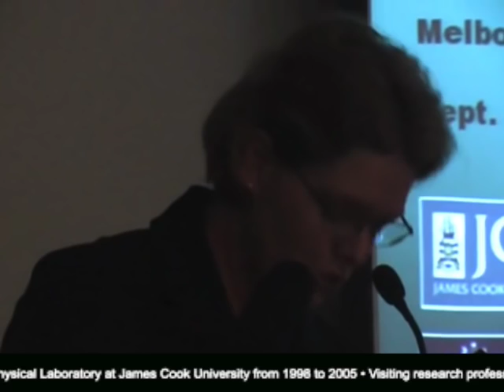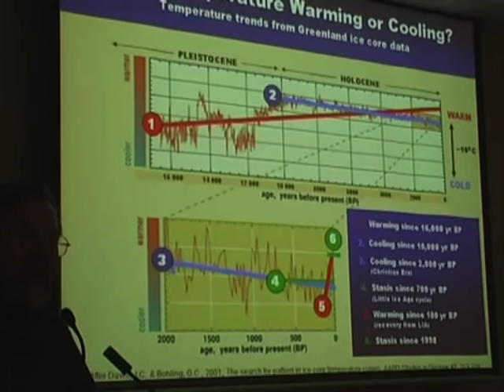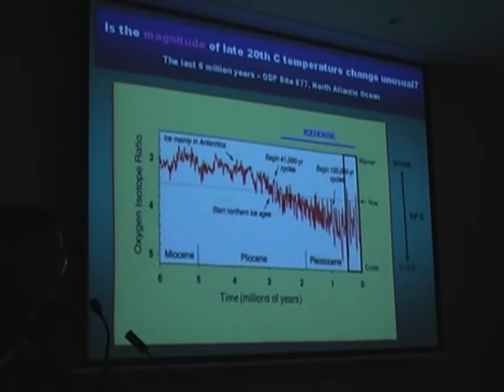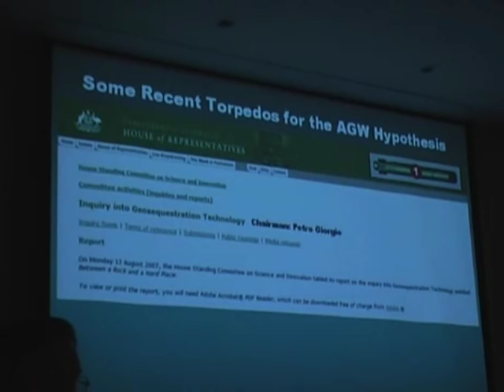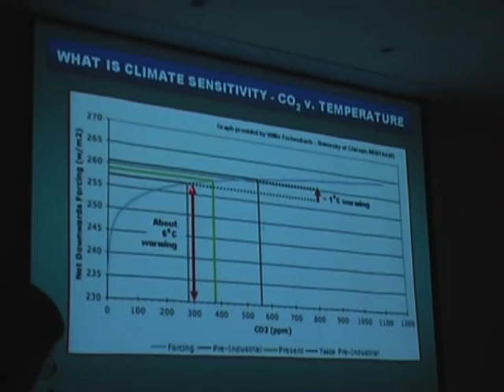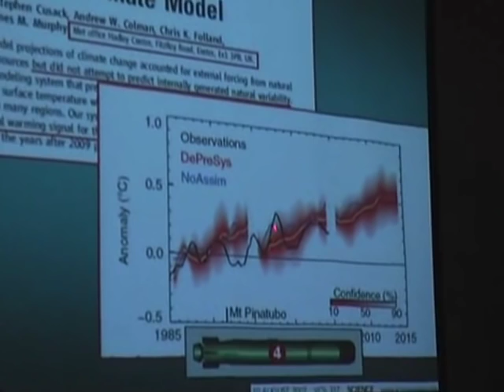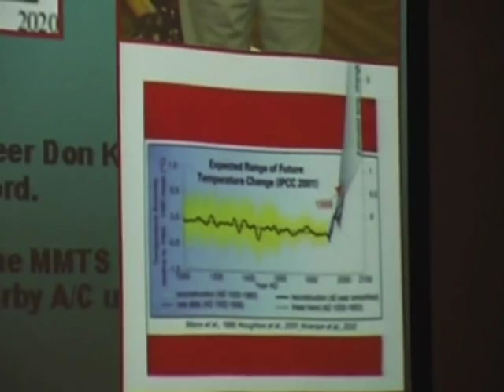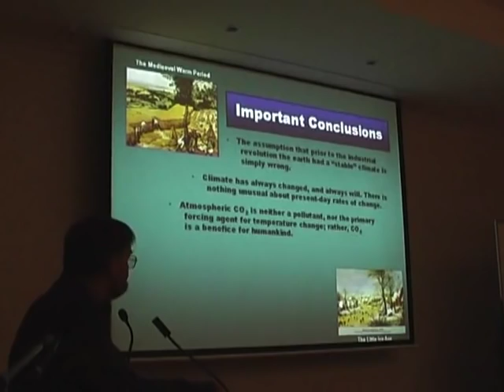Professor Bob Carter PhD on Global Warming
Global Warming Debunked by SCIENCE